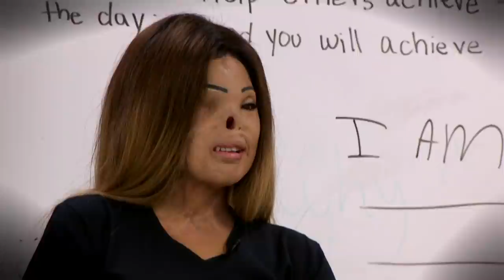Burned in crash, Miami woman gets cutting-edge prosthetics to blend in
With the help of an unlikely ally, a former CIA specialist, a Miami woman, who was burned in a car crash, is getting parts of a new face to help her blend in when she wants to.